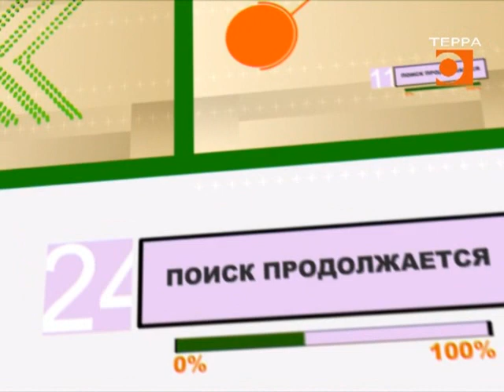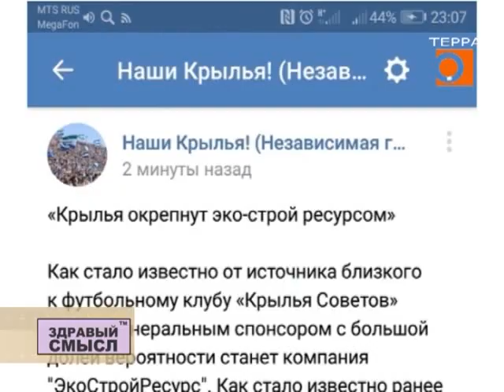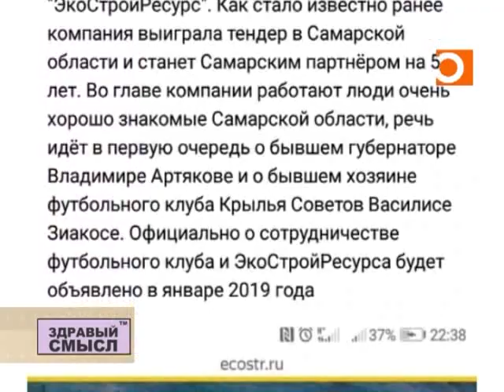Здравый смысл. Эфир передачи от 10.12.2018